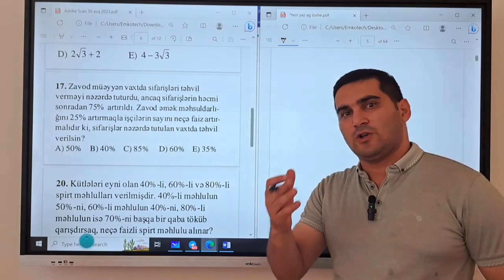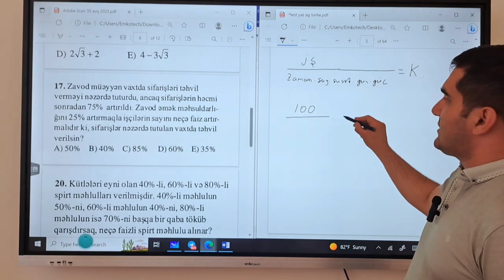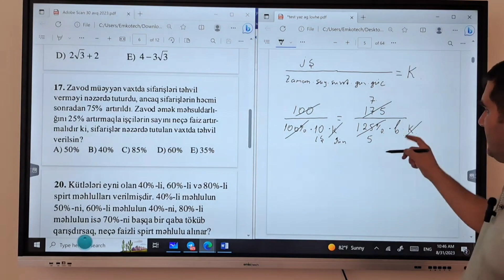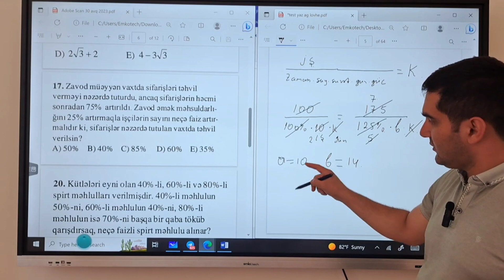Nizami müəllim l Riyaziyyat sual izahı